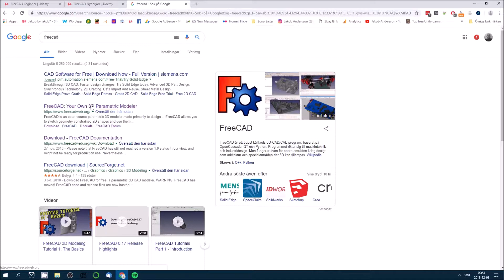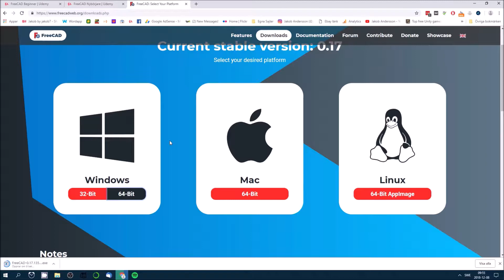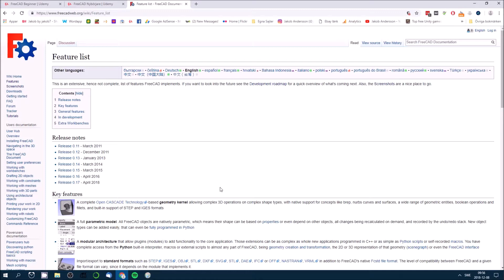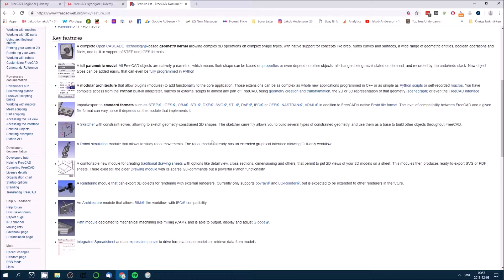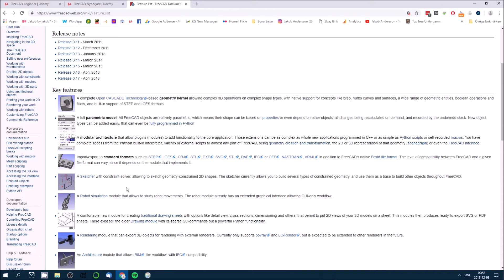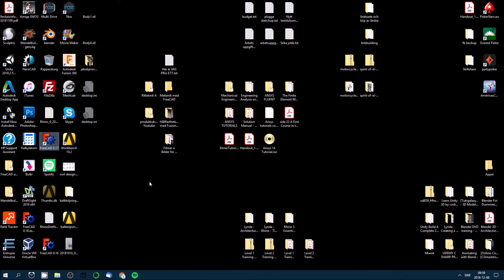Install FreeCAD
How to install latest version of FreeCAD.